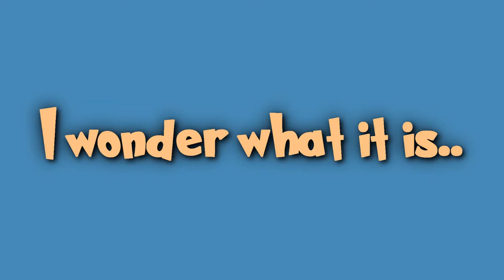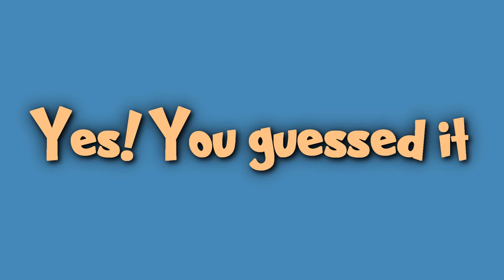KIDS PUZZLE SERIES - TRUCK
Welcome everyone to Toosie N Noosie's kids channel.

Quick Puzzle Series 01 - Truck

In today's episode we will be featuring PUZZLES. Join in the fun and we can watch this video and see the surprises together!

Characters Featured: None (It's a puzzle)

Make sure you come back for weekly videos. We sure will miss you till then!